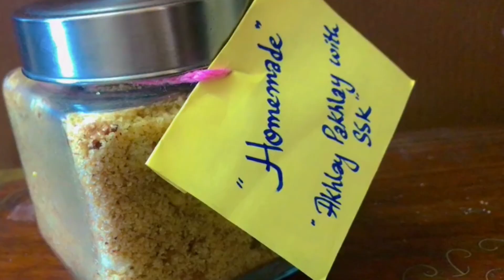Panjiri Recipe | Homemade Panjiri By Akhlay Pakhlay with SSK | Desi Panjiri Recipe For New Moms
A.o.A🌸

Here you will find many easy recipes, remedies, tips and tricks and much more..

New moms, dads & Grandparents Special energy powder Panjiri recipe in Urdu Hindi,jodon or pathho ke dard ka ilaj ,After delivery Pakistani , Hyderabadi Panjiri

पंजीरी की रेसिपी, how to make Panjiri at home
Panjiri ki recipe , پنجیری کی ریسیپی

Panjiri Recipe | Homemade Panjeeri | Remedy for Joints & Back Pain| Desi Panjiri Recipe For New Moms

Panjiri Recipe | Homemade Panjeeri by Akhlay Pakhlay with SSK